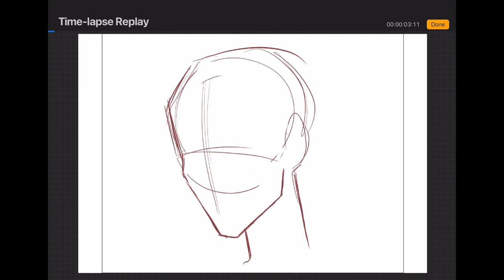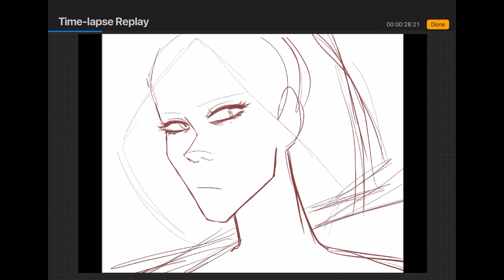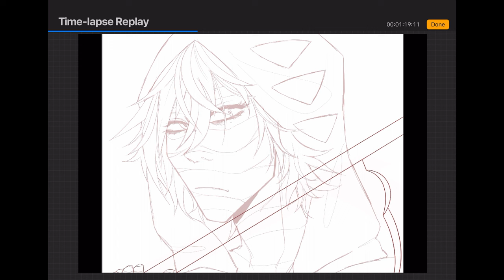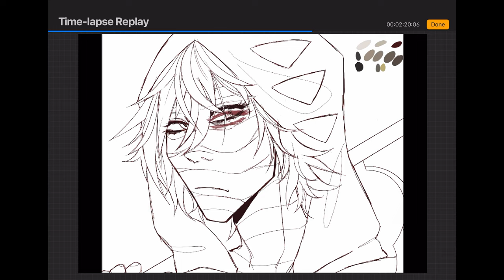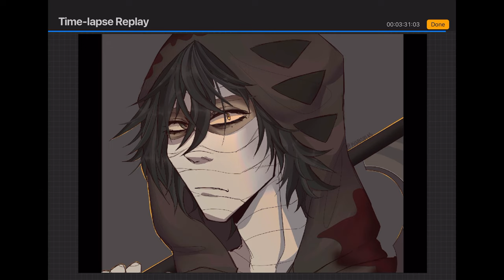ZACK FOSTER || angels of death speedpaint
i drew zack foster from the angels of death series :)
drawing time: 4hrs